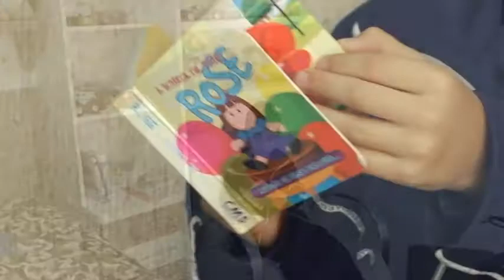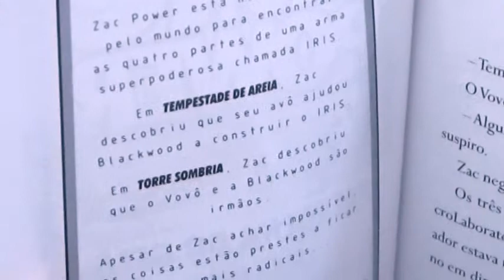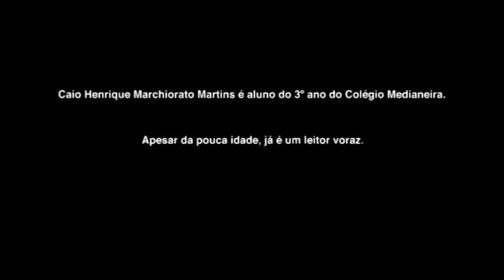Caio Marchiorato Martins - Sujeitos Leitores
Campanha de incentivo à leitura criada pelo Colégio Medianeira.